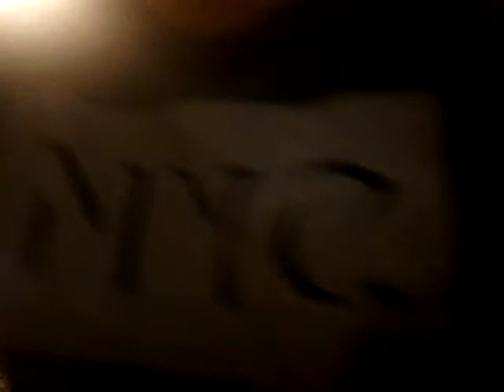YouTube is being stupid again